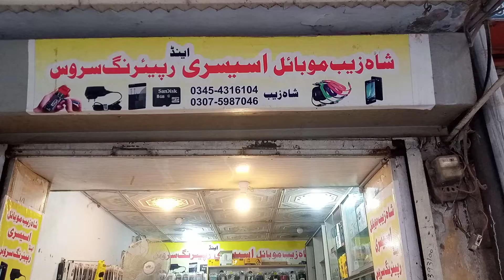Shahzeb Mobile Accessory and Repairing Lab - Mobile Shop - Lahore Sargodha Road, Sheikhupura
for more detailed information of product and services available in your neighbourhood.